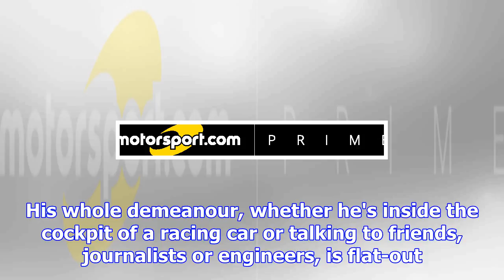Verstappen exclusive: on stunning f1 and “i'd like to try motogp”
Words: James Roberts Pictures: LAT Images/Lorenzo Bellanca Max Verstappen doesn't hesitate. His whol...